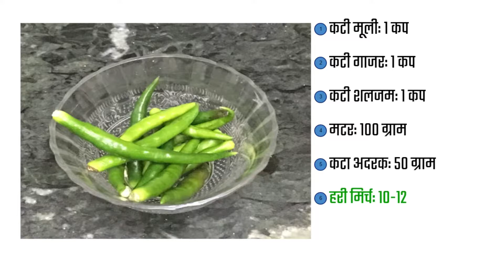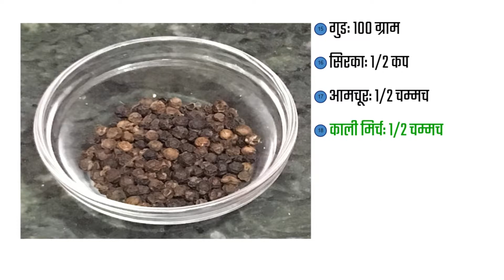मिश्रित सब्जी का अचार -- Mix vegetable pickle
मिश्रित सब्जी का अचार -- Mishrit sabji ka achaar -- Mix vegetable pickle